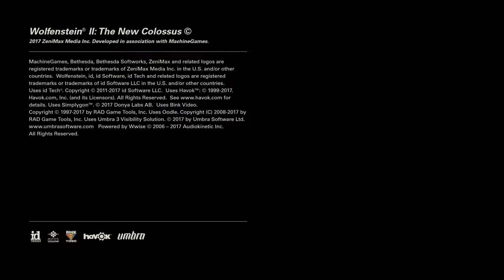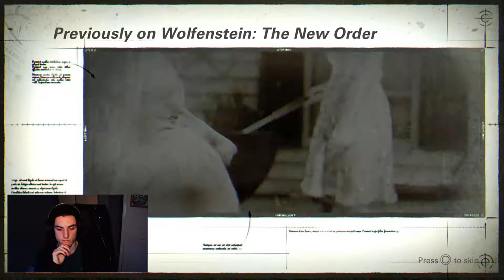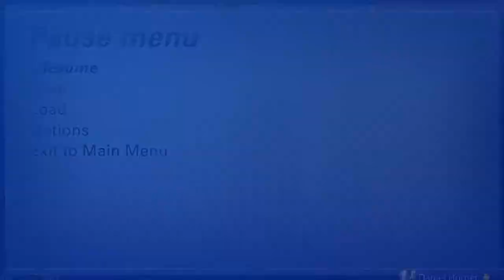DON'T MESS WITH A GUY IN A WHEELCHAIR! | Wolfenstein II #1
Welcome Your Faces To YET ANOTHER VIDEO Here On TheSenselessBros Channel!! Join Us As We Take Blaskowicz Through The First Part of this Blood Bath Of A Game!